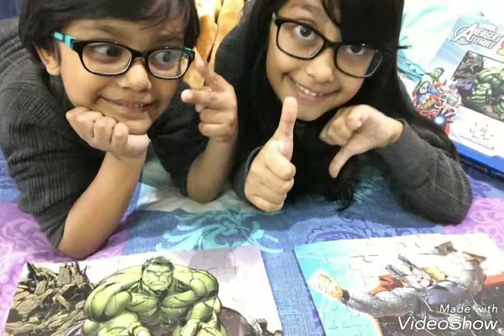Happy B'Day my Darling Mano